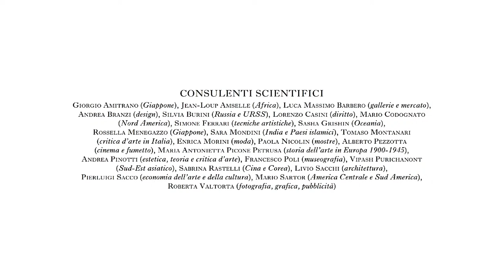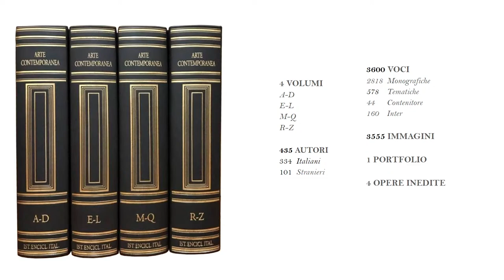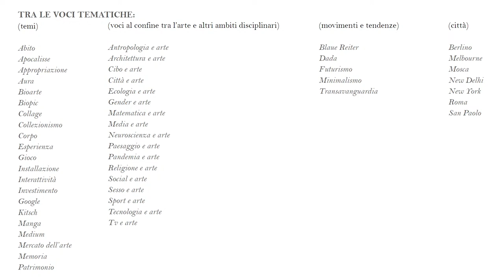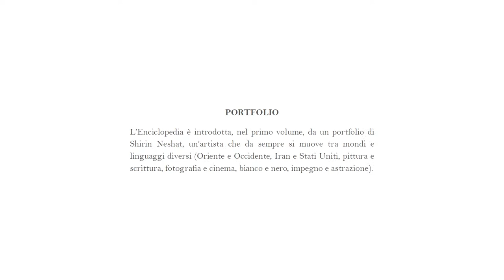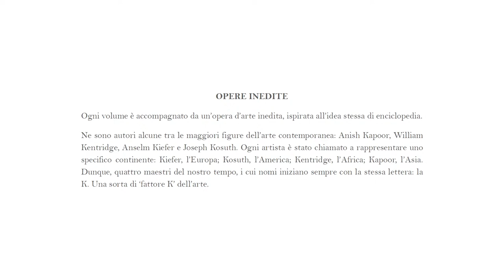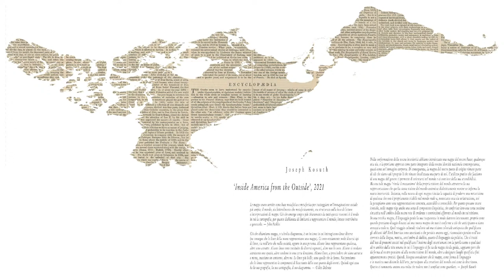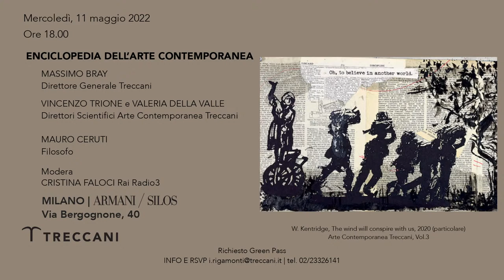Enciclopedia dell'Arte Contemporanea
Mercoledì 11 maggio alle ore 18.00, nell'esclusivo spazio espositivo milanese dell'Armani/Silos, Treccani presenta Arte Contemporanea, la prima Enciclopedia italiana di respiro internazionale dedicata all'arte contemporanea.

Muovendo da una ricognizione di tipo fenomenologico dell'arte del nostro tempo, l'Opera, pubblicata in quattro volumi dall'Istituto della Enciclopedia Italiana Treccani, documenta nella prospettiva più ampia e inclusiva possibile le diverse componenti che entrano nel sistema dell'arte.
Massimo Bray, Direttore generale dell'Istituto Treccani, Vincenzo Trione e Valeria Della Valle, Direttori scientifici di Arte Contemporanea, e Mauro Ceruti, Filosofo, presentano l'Opera dialogando sul tema delle arti contemporanee. Modera Cristiana Faloci, Rai Radio3.